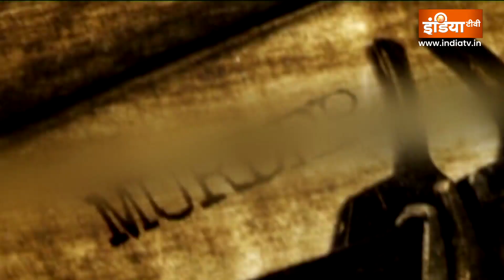Crime In Karnataka: खाने को नहीं मिली चिकन करी, तो पिता ने कर दिया बेटे का कत्ल |Chicken Curry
मामला कर्नाटक के दक्षिण कन्नड़ जिले का है. जहां एक पिता ने अपने 32 साल के बेटे की हत्या महज इसलिए कर दी, क्योंकि घर में खाने में चिकन करी बनी और उसके घर पहुंचने तक खत्म हो गई.